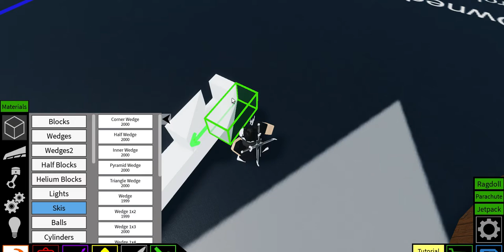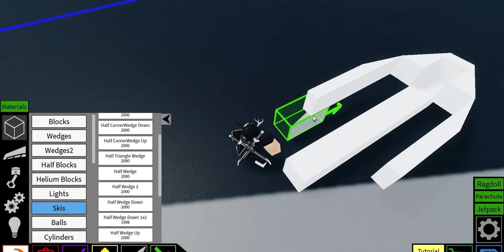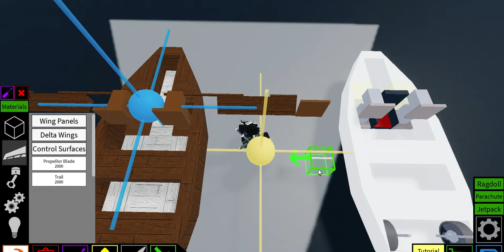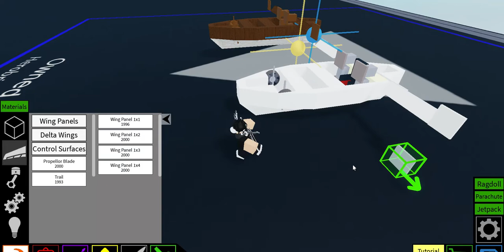Plane Crazy lifeboat tutorial